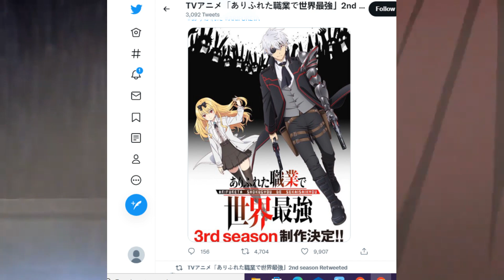Tanggal Rilis Arifureta Season 3 Episode 1 Diumumkan!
hallo anime lovers di vidio kali ini kita akan membahas anime arifureta season 3, arifureta adalah anime populer dan banyak para penggemar anime yang mengharapkan jika arifureta season 3 release date dan akhirnya pihak studio mengumumkan jika arifureta season 3 episode 1 akan di rilis dan bahkan arifureta season 3 trailer pun akan segera di rilis dan di vidio kali ini gua menemukan info jika tanggal rilis arifureta season 3 akan segera di umumkan oleh pihak arifureta shokugyou de sekai saikyou.